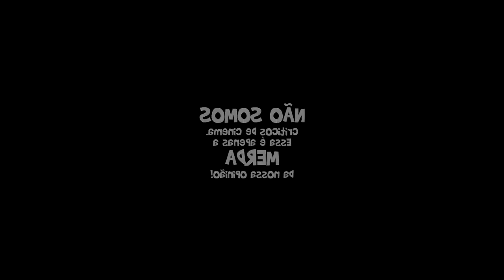Irmãos Piologo Sparta Daring CWE Preview 2